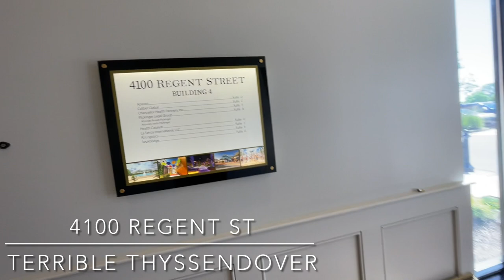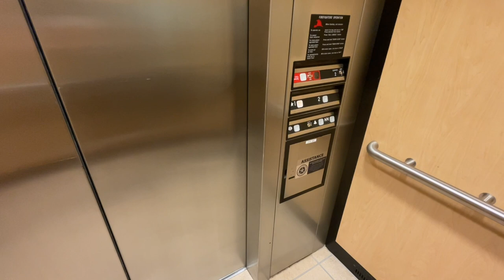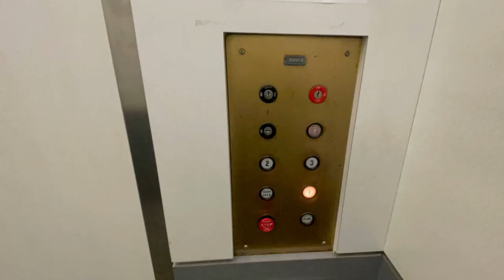CRAPPY ThyssenDOVER Impulse Hydraulic Elevator @ 4100 Regent St | Easton Town Center | Columbus, OH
(6/18/22)
Wow! I was not expecting this at all! Idk if it was low on oil or stalling or what but this thing was s**t! Why tf did they decide to install drop ceiling in this thing? Definitely not the best experience here!

SPECS:
Brand: ThyssenDOVER
model: Oildraulic
Fixtures: Impulse
Drive: Hydraulic
Capacity: 2500 lbs
Installation Date: 2001
Camera Used: iPhone 12 4K